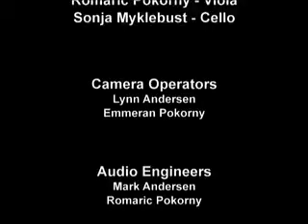String Quartet in G minor, Op. 10 by Oceana String Quartet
2011-12 University of Washington Official Student String Quartet - Oceana String Quartet.  Members Emilie Choi - violin, Rochelle Nguyen - violin, Sonja Myklebust - cello.  From a live performance at Daniels Recital Hall